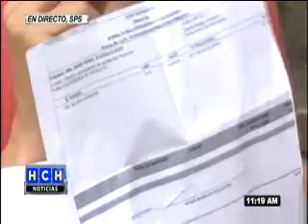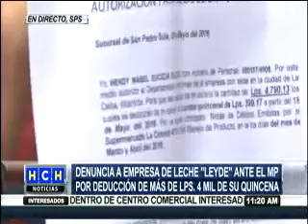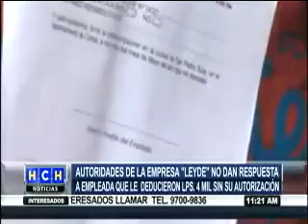Empleada de LEYDE denuncia deducción ilegal por parte de la empresa